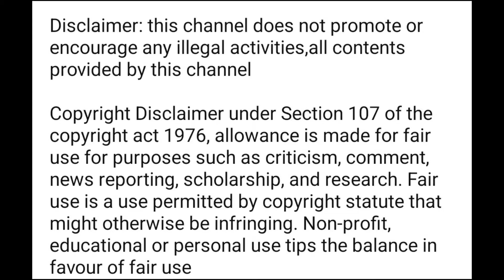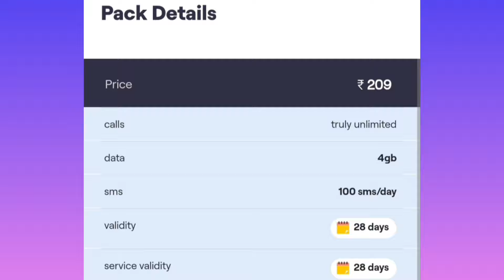vi minimum recharge plans / vi minimum recharge plans for incoming & outgoing & sms & data / tamil